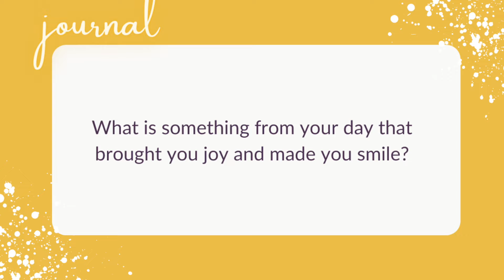Drift Into Sleep Meditation (Guided Meditation to Fall Asleep with Ease)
Monthly intention: Rest
Today’s meditation: Drift into Sleep Meditation
Your journal prompt for today is: (BEFORE MEDITATION) What is something from your day that brought you joy and made you smile?

Add a yoga class to your practice today from my YouTube channel, Katie Arnold Yoga.

Stock Media provided by RaphaelTorres / Pond5

including
-Mindful Movement class calendar
-Journal Prompts for when you’re stressed out
-You are Loved guided Meditation